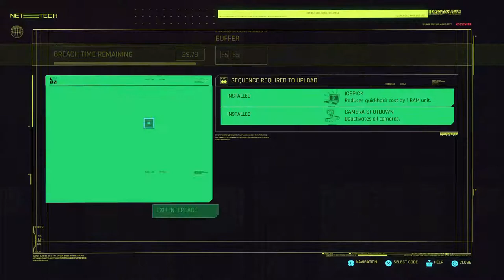Cyberpunk 2077 Gameplay PS5